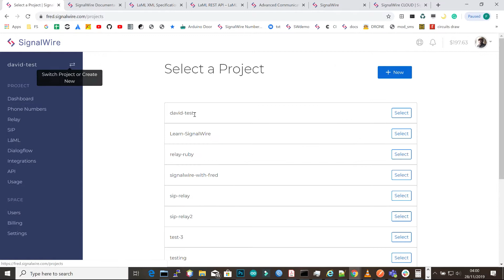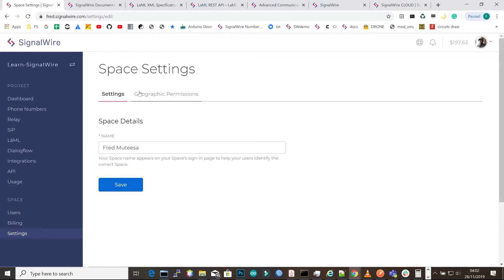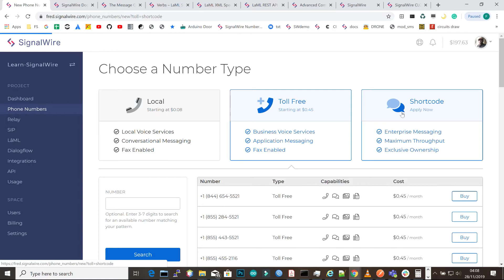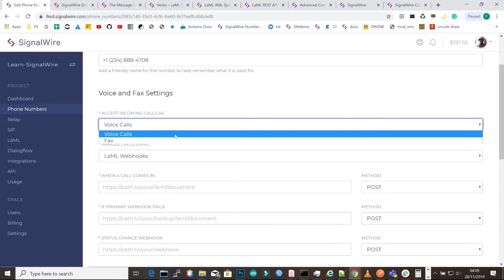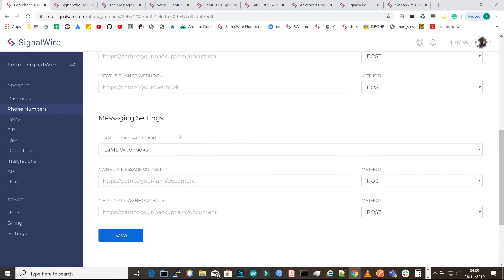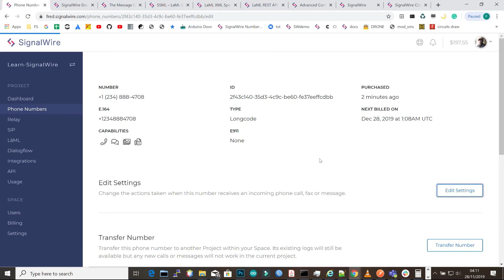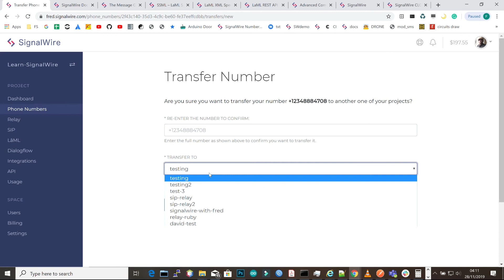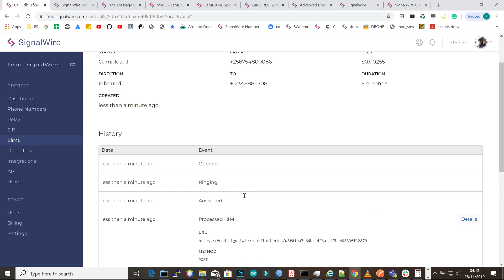Introduction to Signalwire cloud lesson1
Signalwire with Fred: In Lesson 1,  Fred Muteesa introduces you to SignalWire Cloud and demonstrates how to signup, buy numbers and make calls, view logs and make payments. Please note that by the time you are watching this video, the Web interface might have been upgraded or modified by the development team, but the idea remains the same.